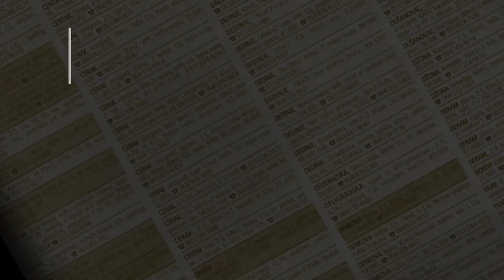prodaja stanа Miljakovac Celebicka 72m - Beograd Rakovica